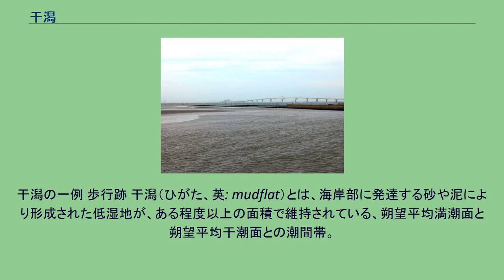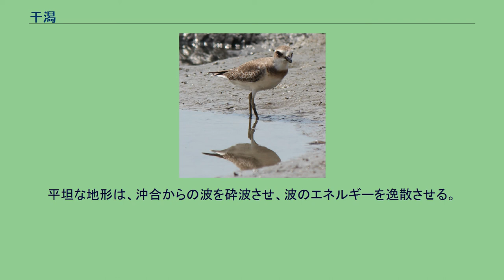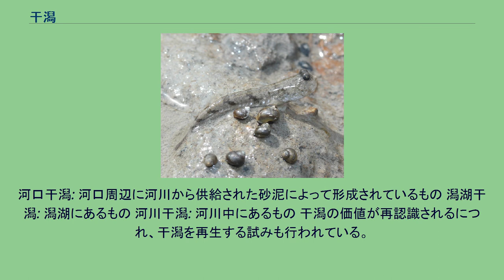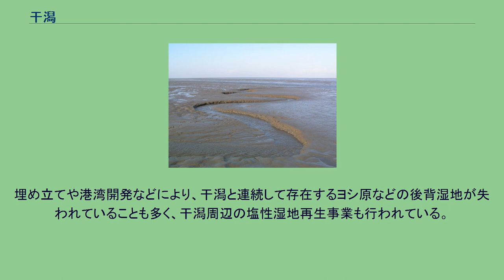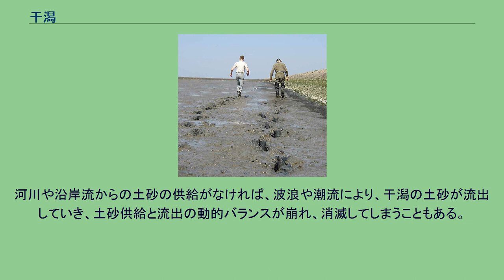干潟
干潟の一例 歩行跡 干潟（ひがた、英: mudflat）とは、海岸部に発達する砂や泥により形成された低湿地が、ある程度以上の面積で維持されている、朔望平均満潮面と朔望平均干潮面との潮間帯。
潮汐による海水面の上下変動があるので、時間によって陸地と海面下になることを繰り返す地形である。
砂浜と比べ、波浪の影響が少なく、勾配が緩やかで、土砂粒径が小さく、生物相が多様な平坦地形である。
環境省の定義は「干出幅100m以上、干出面積が1ha 以上、移動しやすい基底（砂，礫，砂泥，泥）」を満たしたものを干潟と呼んでいる。
干潟は、細かい砂や泥がある程度の面積で堆積した潮間帯である。
一般に河川や沿岸流によって運ばれてきた土砂が、海岸や河口部、ラグーン（潟湖）に堆積することで形成される。
運ばれた土砂は水流が激しい場所では流されてしまうため岩礁や砂浜になるが、水流・波が弱い場所では堆積する。
したがって、干潟は内湾の奥や大きな河川の河口域によく発達する。
日本では九州・有明海周辺に大規模なもの（干出面積20,713ha、1990年）が見られる。
干潟の大きさは様々であり、河口付近だけにできる小規模なものもあれば、幅数kmに及ぶ大規模なものまである。
その大きさは、河川や沿岸流による土砂の供給・運搬能力および堆積する海岸部の地形、潮汐による海水面の変動量に影響される。
干潟は、河川・沿岸流による土砂の供給と、波浪・潮流による土砂の侵食との微妙なバランスの上に成り立っている地形であり、そのバランスが崩れた場合は、乾燥した陸地となるか海面と化してしまう。
干潟は農業生産に寄与しない土地・単なるヘドロの海と考えられ、20世紀までに世界各地で干拓や埋め立てが行われてきた。
しかし干潟の生物群の多様性、渡り鳥の中継地としての意義、潮汐作用や生物群による水質浄化作用、沿岸のマングローブ林による津波災害の軽減などが知られるようになり、干潟を保護する機運も高まりつつある。
日本では1945年に80,000ha存在した干潟が、1990年には51,443haに減るなど、なおも減少が続いているが、保護運動の台頭により日本の主な干潟37箇所のうちラムサール条約登録湿地である谷津干潟や漫湖干潟などは、恒久的に保全されることとなった。
基底は粒径が、2mm以上のものを礫、2〜0.2mmのものを粗砂、0.2〜0.02mmのものを細砂、0.02〜0.002mmのものをシルト、0.002mm未満のものを粘土と呼ぶ。
構成している土砂の粒径によって砂質干潟と泥質干潟に分けることが出来る。
主に細砂で構成される砂質干潟にはマテガイ・アサリ・シオフキなどが生息し、特に漁業対象種であるアサリについては、漁獲量の減少が問題となっており、アサリの漁獲量復活を狙った干潟再生の試みも見られる。
一方、主にシルトで構成される泥質干潟にはアナジャコやゴカイ類など魚や鳥のエサとなる生物がそれぞれ生息している。
静穏な河口付近など波の浸食が少ない場所に泥は堆積する。
日本で最も大規模な泥干潟が有明海の干潟である。
河口部やラグーンに発達することも多いことから、その地域は淡水と海水の交じり合った汽水域になることが珍しくない。
また、そこに生きるヨコエビなどの生物は、汽水域に特化し生息域が極めて限定されているものもある。
稚魚や幼魚の生育場所としても重要である。
それらの生き物を餌としているスズガモ、アジサシ、シギ・チドリ類など鳥類の飛来地ともなっている。
表面には珪藻など微小藻類が多いなど、干潟の泥には微生物が多数生息していて、高い栄養価を持っている。
そして、泥をすくって食べるコメツキガニやシオマネキなどのカニ類、泥の中に潜るゴカイ類、その他それらを餌とする動物が多数生息する。
野鳥もそれらをねらって集まるものである。
砂や泥の海底には、あまり海藻は生育しないので、干潟では微小藻類が主な生産者である。
低潮線付近ではコアマモなどの小型の海草による藻場が見られる場合もある。
大型の植物は淡水側の陸沿いに出現する。
アシやシオクグなど背の高い抽水性植物の群落やハマボウなどがあげられる。
より内湾的な環境では、背の低い草本が一面に広がり、塩性湿地とよばれる。
シバナや、アッケシソウなどが有名である。
なお、最寒月の平均気温が摂氏16度以上の地域ではマングローブを形成することが多い。
干潟には、川の上流から流されてきた有機物や栄養塩が堆積しやすい。
川の流れが速いうちは、さほど分解されず流れ下...